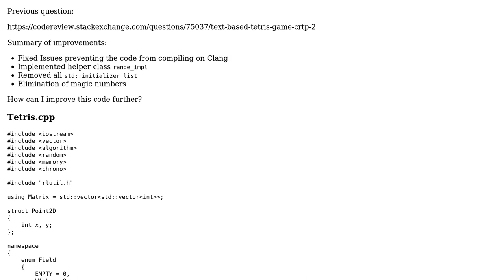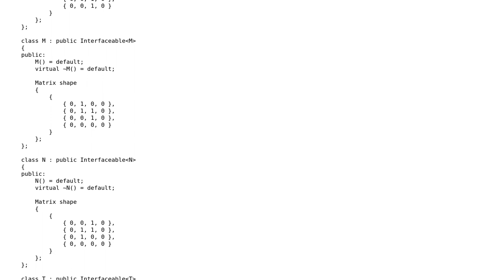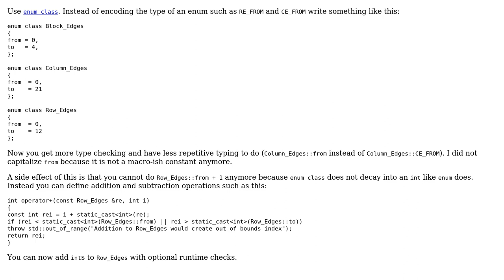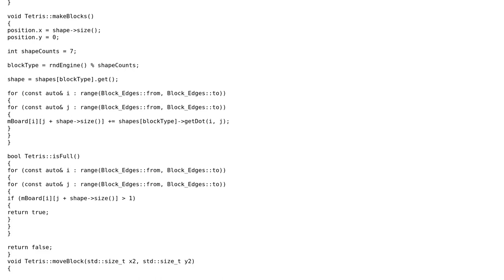Code Review: Text-based Tetris game CRTP 3 (2 Solutions!!)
Code Review: Text-based Tetris game CRTP 3

With thanks & praise to God, and with thanks to the many people who have made this project possible! You are responsible for your own actions.